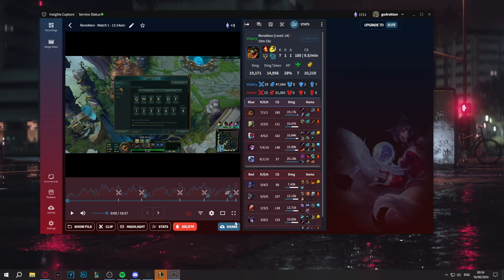Fundamentally OUTMACRO Shen Easy | Renekton Vs Shen | Commentary #22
If you have any questions or feedback make sure to leave it in the comments below.

00:00 Game Start
19:47 Vod Review
Socials

Playlist used:

I don't own any of the music within this video, all credit goes to the following Artists and Channels that have allowed me to use their content with their own Copyright free music.